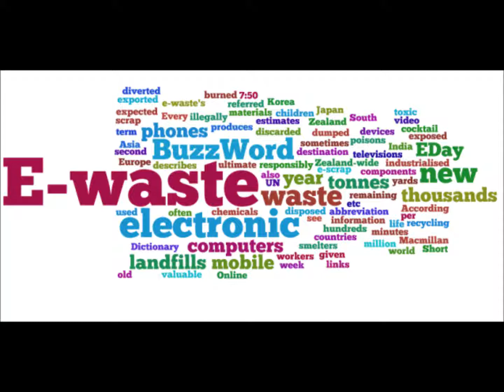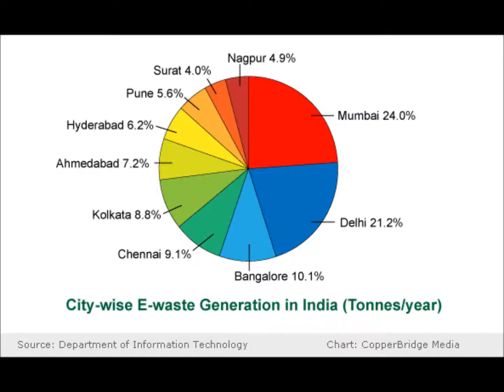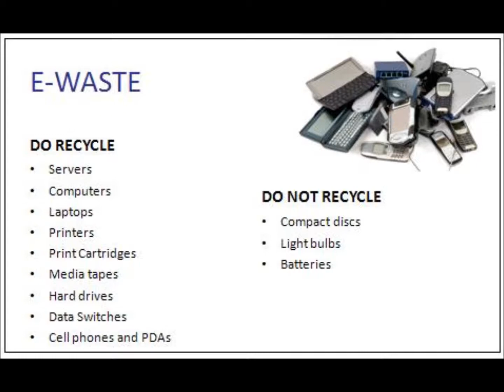E waste by Sonika x b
Gyan Mandir Public School